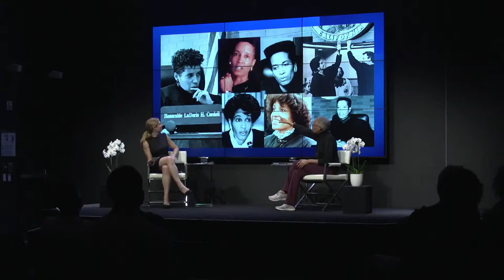(Live Archive) Her Honor: LaDoris Hazzard Cordell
There is only one room that bears witness to marriages, divorces, adoptions, and criminal proceedings—the courtroom. Judge LaDoris Hazzard Cordell has sat in this room and dedicated nearly five decades of her life to putting justice back into the justice system. As the first African American female judge to serve on the Superior Court in northern California and a trailblazer in many other respects, her years on the bench have put her, in the most literal terms, front and center to the societal microcosm that is the courtroom.

In her debut book Her Honor: My Life on the Bench . . . What Works, What's Broken, and How to Change It, Judge Cordell gives an inside look into a judge's chamber. She shares real stories of the trials and tribulations involved in making life-changing, sometimes life-or-death decisions. Further, she presents hard-earned knowledge on the cracks in the system and how we can repair them with institutional accountability and equitable reconfigurations.

At INFORUM Judge Cordell will detail a career that has been steadfast and powerful in its advancement of LGBTQ+ rights, police accountability, and elevating of BIPOC communities. She will draw on stories both heartwarming and painful to shed light on the good and bad in a system that she says should, must, and will serve all.

NOTES
This program was rescheduled from October 5, 2021.

Cordell photo by Laurie Naiman.